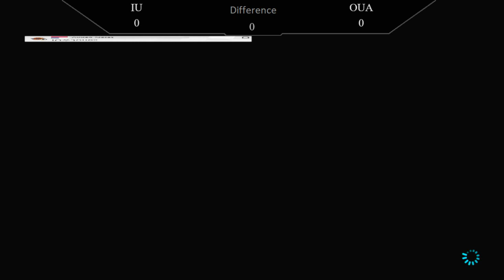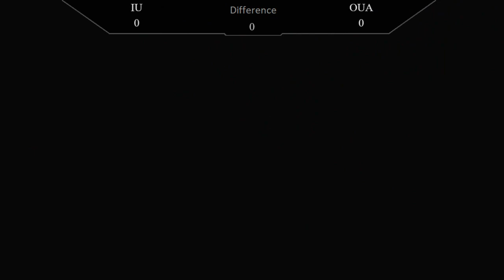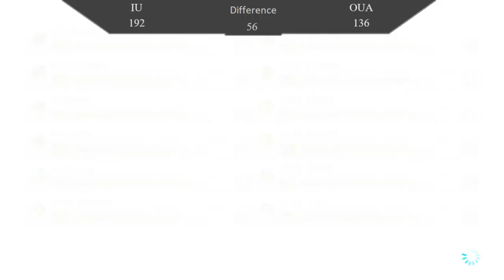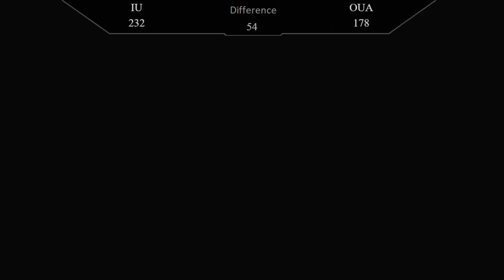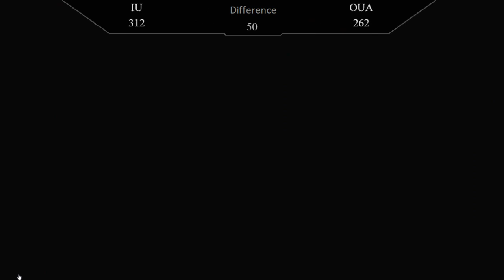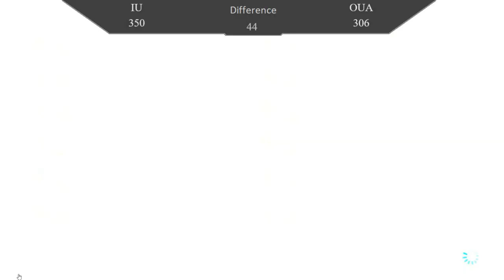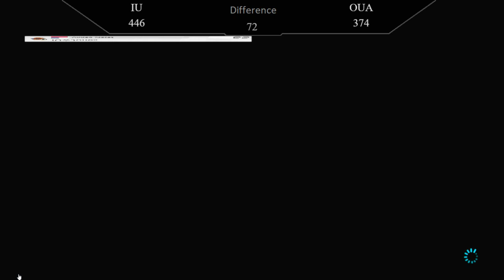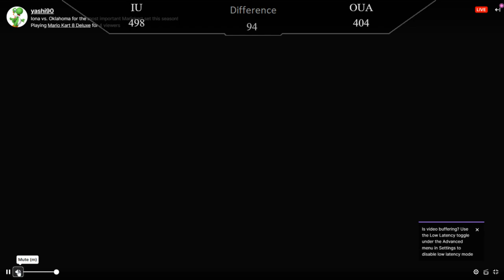Thursday Night Collegiate MK - Iona vs Oklahoma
D3 Iona vs Oklahoma Academy
Week 4 - Match played on 11/9/23